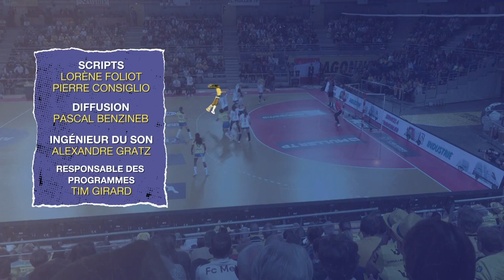Dragonnes Mag’ du 03 février avec Tamara Horacek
Le Dragonnes Mag' du vendredi 3 février 2023 avec Tamara Horacek, arrière de Metz Handball

Chaque vendredi l’équipe de Dragonnes Mag’ débat de l’actualité de Metz Handball.

Dans cette émission, Arnaud Demmerlé était entouré de Matthieu Henkinet et Tamara Horacek, demi-centre et arrière de Metz Handball.
L'occasion d'évoquer la qualification en demi-finale de Coupe de France avant un choc face au Rapid Bucarest en Champions League.